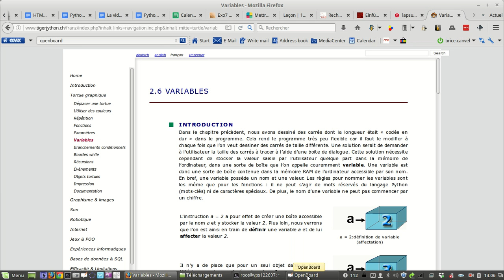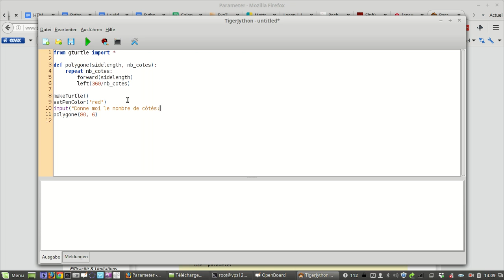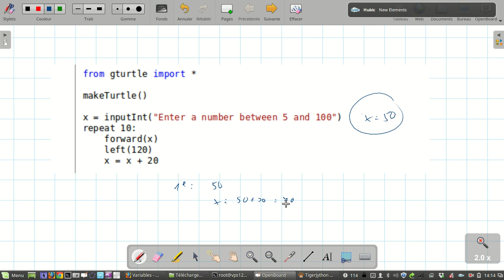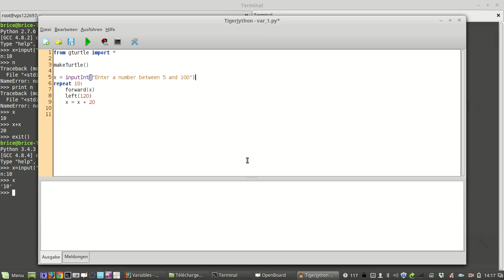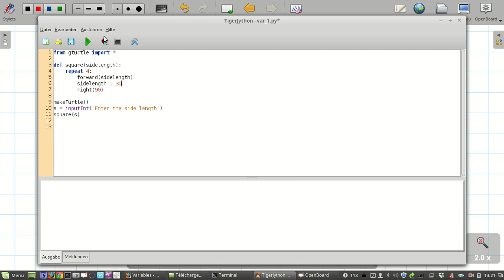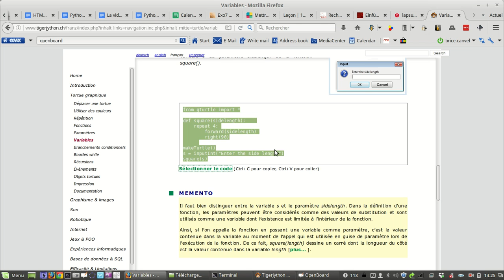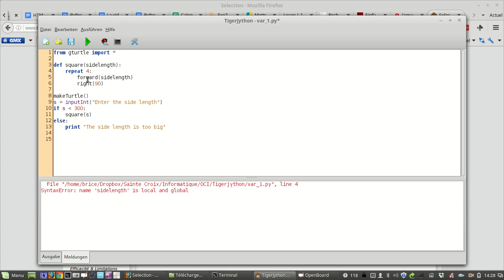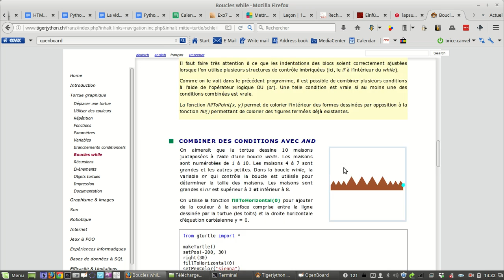5/6- tigerjython - tortue graphique - variables et branchements conditionnels